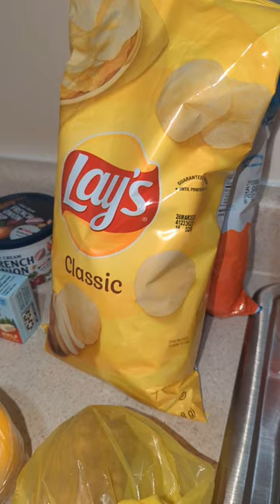Cooking & eating at home small grocery haul from Heinen's 🥔🧅🫑🍞🥓🍗@lifestylewithlisa_1976